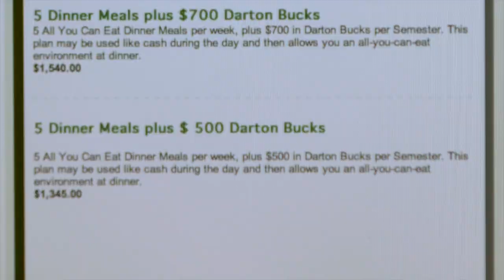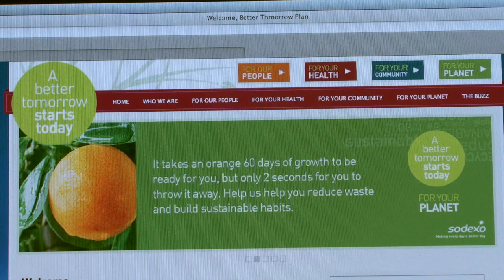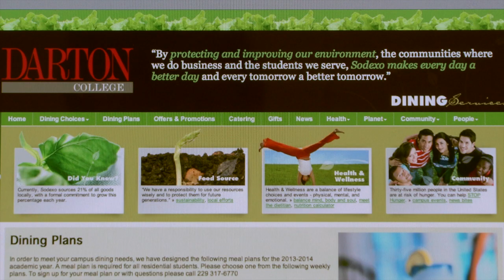Food Services at Darton State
JT Fellows talks to students to see what their thoughts on the caf food are and also sits down with the Food Services Director-- Amanda Peterson who answers some common questions that students may have.